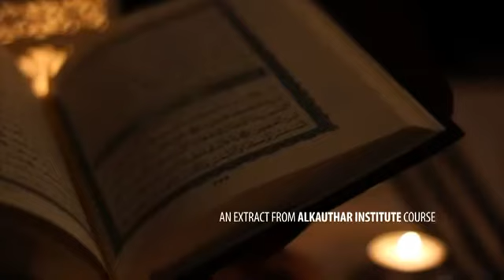The Roles Of Family Members | Sh. Dr. Sajid Umar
The Sun is like the Father, the Moon like the Mother & the Stars like the Children From Surah Yusuf.

An extract from the AlKauthar Institute weekend seminar in the year 2011 entitled "An Epic Journey" - Tafsir Surah Yusuf. In this video, I spoke about the role of parents in light of the famous dream of Prophet Yusuf (alayhissalam).

Video courtesy: @rochdalemosque

Sheikh Sajid Umar is a graduate in Ma'had alAali lilQadha (Higher Institute; Judiciary), from AlImam Muhammed bin Saud Islamic University, Riyadh- K.S.A.